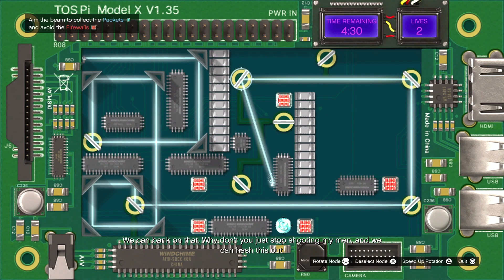GTA Online: The Doomsday Scenario Elite Challenge - 18:23 (Old PB)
18:23 is our Personal Best for the Act III Doomsday Heist.